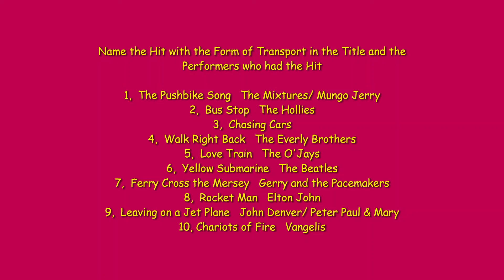Hit with Transport in the title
Name the song with a form of Transport in the title and the performers who had the hit.